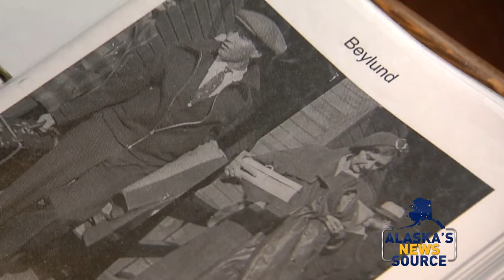Take a tour of one of the first colony houses built in Palmer, Alaska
Alaska's News Source story on The Colony House in Palmer, Alaska. One of the first homes built in the planned town of Palmer in the early 1930's.